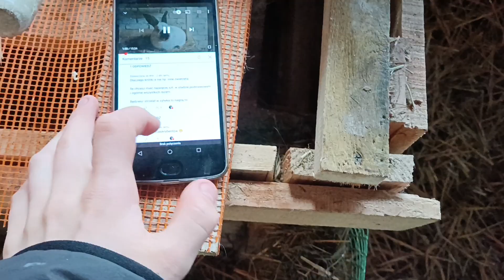Q&A #1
Cześć.
w tym filmie odpowiadam na wasze pytania.